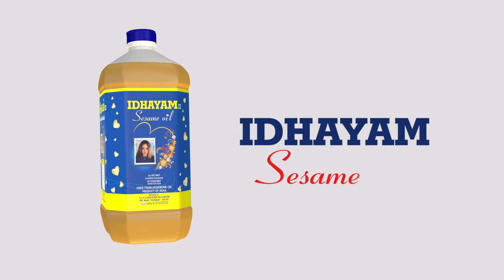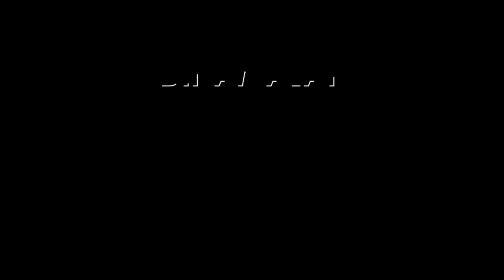அமெரிக்க அதிபர் வேட்பாளரை மாற்ற ஜனநாயக கட்சிக்குள் வாதம்! | US Presidential Election | Joe Biden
அசதியில் கொஞ்சம் தூங்கிட்டேன்!
சொதப்பலுக்கு காரணம் சொன்ன பைடன்

டிஸ்க்:

அமெரிக்க அதிபர் பதவிக்கான தேர்தல் நவம்பர் 5ம் தேதி நடக்க உள்ளது. இதில் ஜனநாயக கட்சி சார்பில், தற்போதைய அதிபர் ஜோ பைடன் மற்றும் குடியரசு கட்சி சார்பில் முன்னாள் அதிபர் டொனால்டு டிரம்ப் போட்டியிட உள்ளனர்.

அதிபர் வேட்பாளர்கள் தங்களுடைய கொள்கைகள், எதிர்கால திட்டங்கள் உள்ளிட்டவை குறித்து பரஸ்பரம் விவாதம் செய்வர். இந்த விவாதத்தின் அடிப்படையிலேயே யாருக்கு ஓட்டு போடலாம் என மக்கள் முடிவு செய்வர்.

சமீபத்தில் அட்லாண்டாவில் விவாத நிகழ்ச்சி நடந்தது. இதில் டிரம்பின் வாதங்களுக்கு பதிலளிக்க முடியாமல் ஜோ பைடன் தடுமாறினார். இதையடுத்து ஜோ பைடனை மாற்ற வேண்டும் என அவருடைய ஜனநாயக கட்சியிலேயே பலர் குரல் எழுப்பத் துவங்கியுள்ளனர். வேறொரு வேட்பாளரை தேர்ந்தெடுப்பது குறித்து பேசப்பட்டு வருகிறது.

அமெரிக்காவின் மிகவும் வயதான அதிபராக உள்ள ஜோ பைடனுக்கு தற்போது 40 சதவீத வாக்காளர்களின் ஆதரவு உள்ளதாக அவருடைய கட்சியினர் தெரிவிக்கின்றனர். டிரம்புக்கும் 40 சதவீத ஆதரவு உள்ளது. அதனால் பைடனுக்கான வாய்ப்பு இன்னும் உள்ளது என அவருடைய ஆதரவாளர்கள் கூறி வருகின்றனர்.